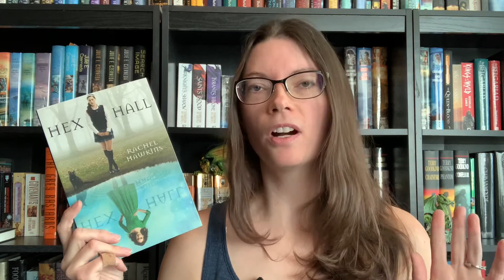Where the Drowned Girls Go (no spoilers) | 5-Minute Book Review + Recommendations!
In which I review Where the Drowned Girls Go (Wayward Children #7) by Seanan McGuire, then offer recommendations for other books you might like.

Thank you TOR for the chance to read and review an early copy of Where the Drowned Girls Go!

and Booktok: @theobsessivebookseller

0:00 Book Review
4:18 Recommendations